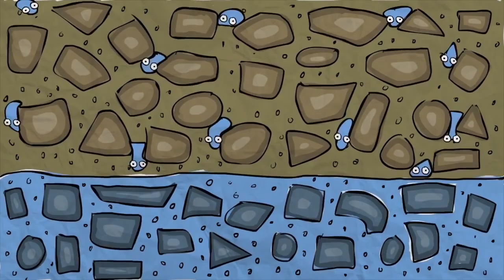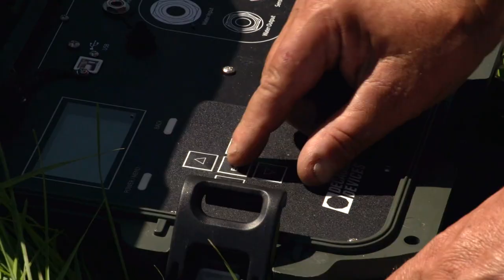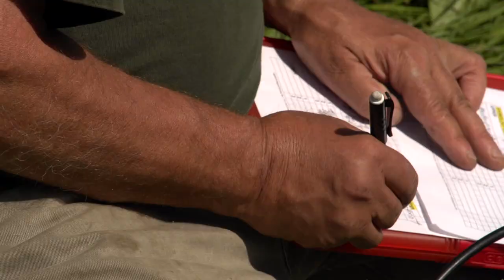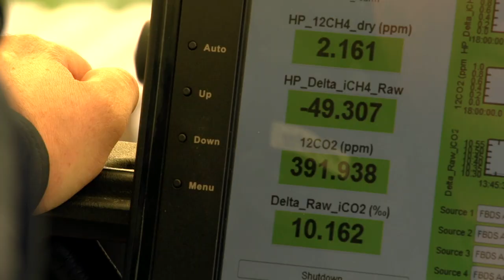the luckiest places on earth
A research team led by ecologist Steve Apfelbaum explores 4 regenerative grazing ranches in Alberta, Canada.  The ranchers were some of the very first to adopt organic farming and AMP grazing in Canada – making their ranches profitable, and a haven for wildlife.
Filmed in Alberta, Canada